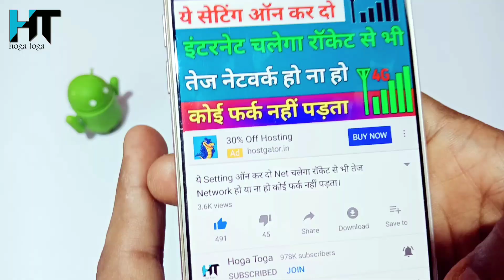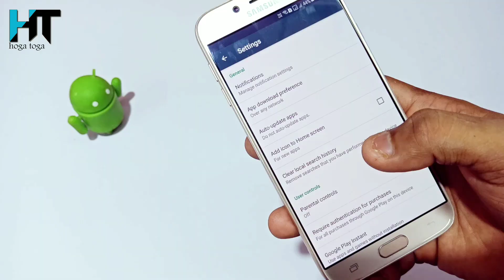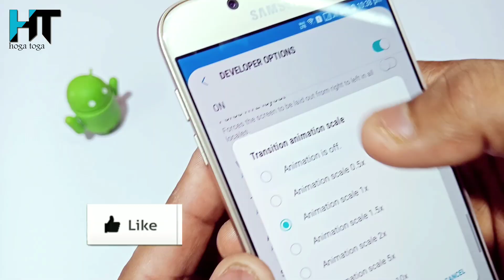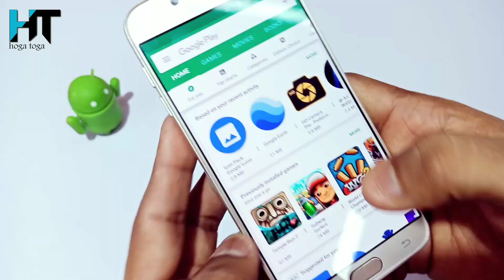2 Setting For All Android Mobile Hang Problem Solve 100% work !! कभी हैंग नहीं होगा